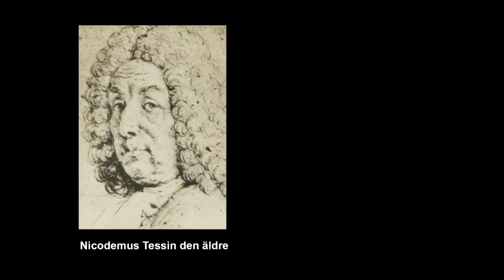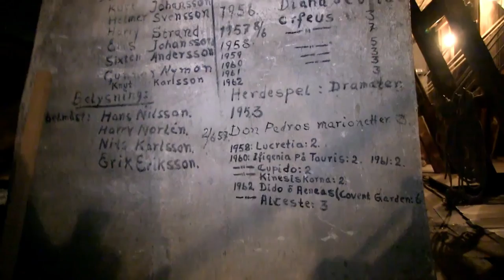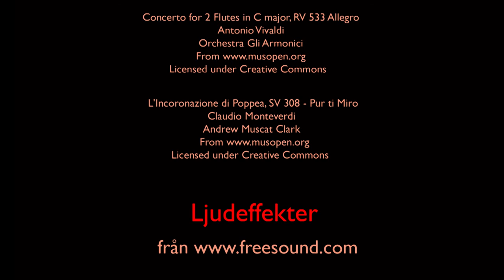Världsarvsresenären / The World Heritage Traveler: Drottningholm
As World Heritage Traveller I have visited over 250 UNESCO-sites in the world. But in my hometown there are also 3 sites to see, that tells the story of three historic periods in Swedens capital Stockholm. This film covers the Drottningholm Castle, built between 1662 and 1750 and now also is home for the Swedish King and Queen.